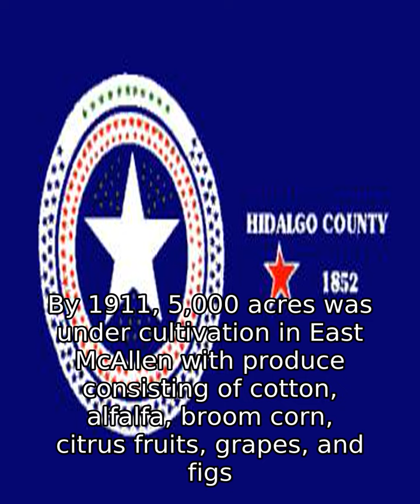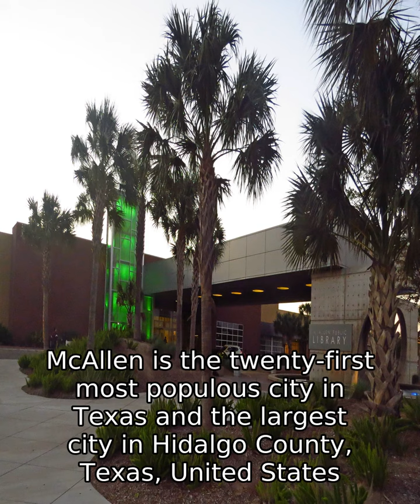McAllen, Texas (USA) - Top Facts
McAllen is the twenty-first most populous city in Texas and the largest city in Hidalgo County, Texas, United States